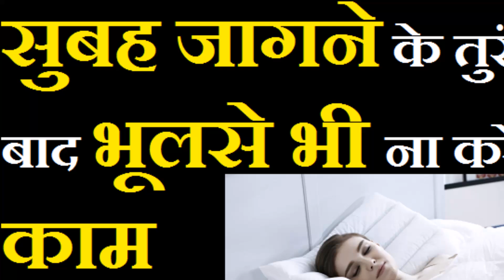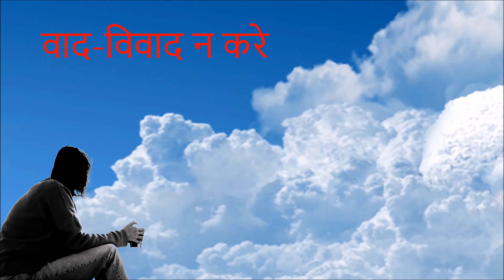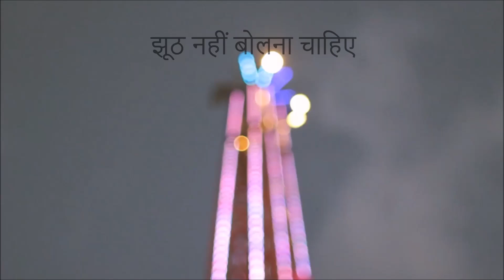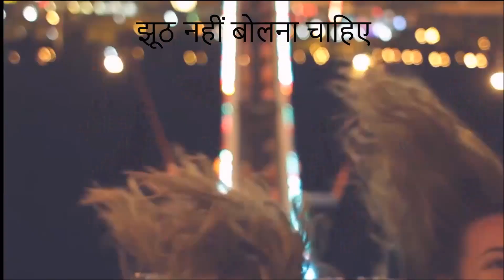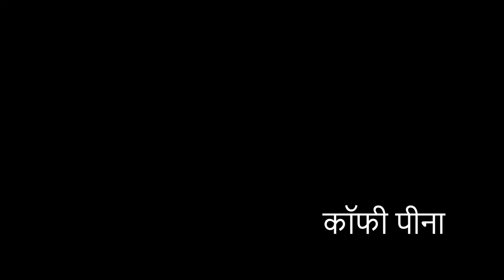सुबह जागने के तुरंत बाद भूलसे भी ना करे ये काम | Vastu Shastra